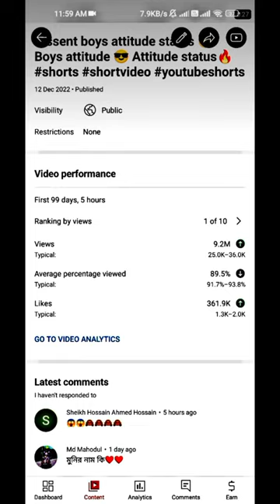Shorts viral tricks 😱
shorts
shorts video
shorts viral
youtube shorts viral hack
hashtag for youtube shorts viral
youtube shorts viral hashtags 2022
free fire shorts viral tags
shorts viral app
shorts viral algorithm
youtube shorts viral app
youtube shorts viral algorithm
youtube shorts viral hack apk
viral amazon shorts
how to viral shorts
shorts explained
example of viral
youtube shorts viral tags copy and paste
why my shorts are not getting viral
viral amazon jean shorts
how to make a youtube shorts viral
song about keisha...😂💀
short bowel virus
bgmi shorts viral tags
are bib shorts better than shorts
best hashtags for youtube shorts viral
best way to viral youtube shorts
best trick to viral youtube shorts
ser barristan selmy
example of viral messaging
viral shorts channel
virus shorts crossfit
viral short clips
shortcut virus
shortcut virus remover
shortcut virus cmd
shortcut virus remover software
shortcut virus removal tool
shortcut virus from pc
shortcut virus software
viral cutoff shorts
can youtube shorts go viral
coral cut off shorts
how can i viral my youtube shorts
can you go viral with youtube shorts
viral captions for youtube shorts
viral cargo shorts
shorts viral description
viral shorts download
viral short dance
viral short definition
virus short definition
virus short definition computer
short viral video download
youtube shorts viral video delhi trending
how do youtube shorts go viral
viral dress with shorts
youtube shorts viral description
how long do shorts take to go viral
how do shorts go viral
viral shorts video download
viral tiktok dress with shorts
el pibe 👌😎
excellent design mechanical lighter
viral short film
short funny viral videos
viral short form
short funny viral
shorts viral tags for youtube
virus short film
youtube shorts viral tags free fire
viral flowy shorts
free fire shorts viral title
free fire shorts viral hashtag
facebook shorts viral
viral hashtags for youtube shorts 2022
tags for viral shorts
viral title for youtube shorts
hashtag for viral shorts
viral keywords for youtube shorts
viral short guy
short go viral
how shorts go viral
gaming shorts viral tags
youtube shorts viral tags generator
youtube shorts viral gehen
how to go viral on youtube shorts
how to make your youtube shorts go viral
how to go viral on youtube shorts 2022
just viral tv shorts girl
how to go viral on youtube shorts reddit
let's go viral shorts
how to viral gaming shorts on youtube
shorts viral hashtags
shorts viral hashtags 2023
shorts viral hashtags for youtube
viral short hair meme
youtube shorts viral hashtags 2023
shorts video viral hashtag
youtube shorts viral hashtag
how to get shorts viral
hashtags to make shorts viral
viral shorts ideas
virus short incubation period
short term viral infection
youtube shorts viral tricks in hindi
how to viral shorts in youtube
viral youtube shorts ideas
how to viral youtube shorts in hindi
viral jean shorts
just viral tv shorts
shorts viral kaise kare
shorts viral keywords
youtube par shorts viral kaise kare
shorts viral link
viral shorts logo
viral lululemon shorts
short link virus
luka shorts review
luka hd shorts review
viral shorts music
short man viral video
youtube shorts viral music
short message virus
make youtube shorts viral
most viral shorts on youtube
most viral hashtags for youtube shorts
how to viral my shorts on youtube
what makes youtube shorts go viral
shorts viral nahi ho raha hai
viral short notes
youtube shorts viral niche
virus short note
short note virus replication
youtube shorts not viral
viral nation shorts
viral nike shorts
viral old navy shorts
viral shorts on youtube
viral shorts on tiktok
viral pants on tiktok
how to make shorts viral on youtube
do short shorts make you run faster
how to make viral shorts on youtube
viral songs on youtube shorts
what goes viral on youtube shorts
shorts viral photos
viral short quotes
short questions of virus
how to viral youtube shorts quora
virus shorts reddit
virus shorts review
respect 🔥
shorts viral songs
viral short stories
viral short song download
viral short sentence
youtube shorts viral songs
virus short story
virus short sleeve shirt
viral skirt shorts
vital seamless shortshshorts
shorts video viral title
short video viral hashtag youtube